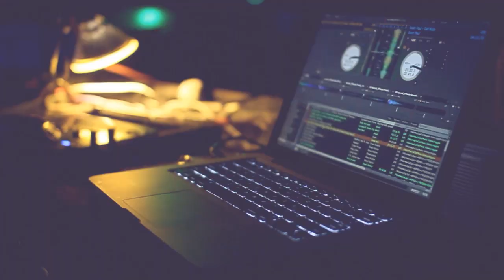DJ Nieko's Birthday Bash @SNORKEL PARK